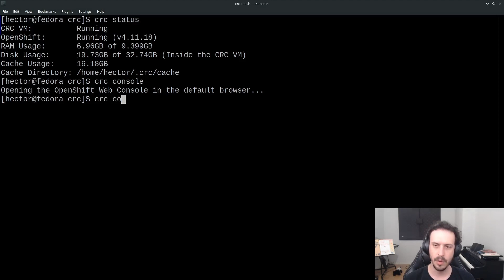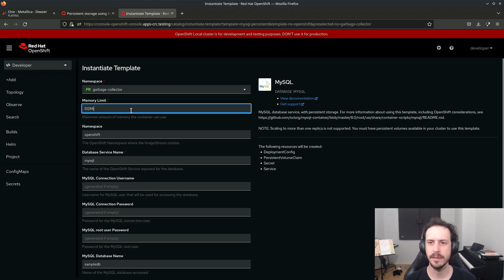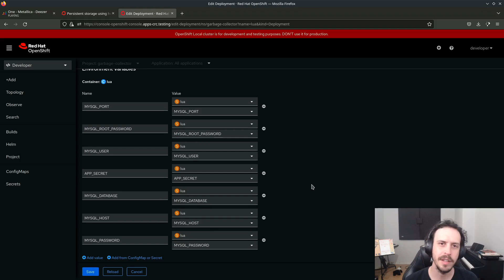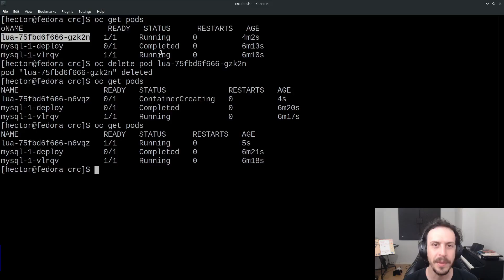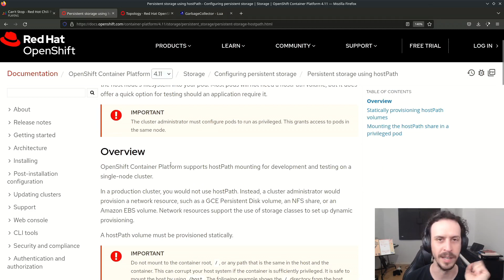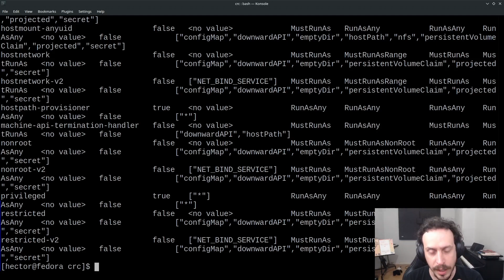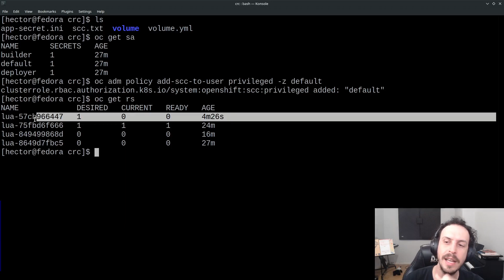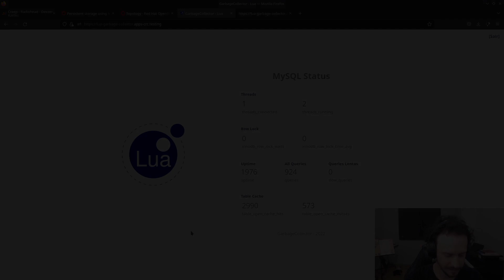Desenvolvendo aplicações no Openshift com Openshift Local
Desenvolver uma aplicação e testá-la no Openshift pode ser um pesadelo se você não souber algumas formas de compartilhar um volume entre a sua máquina e o container.
Pare de reconstruir a sua imagem o tempo todo, ou pedir para que o Openshift a construa por você a cada alteração, utilize as facilidades do Openshift Local!